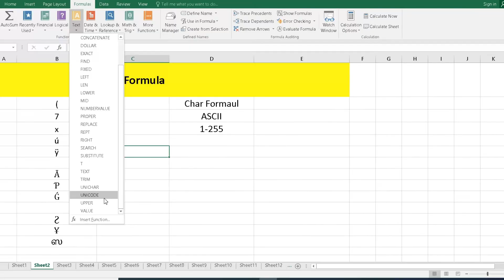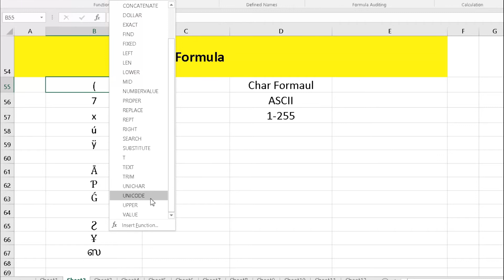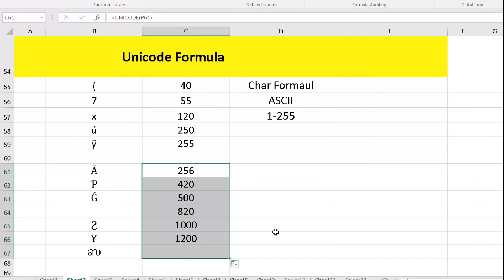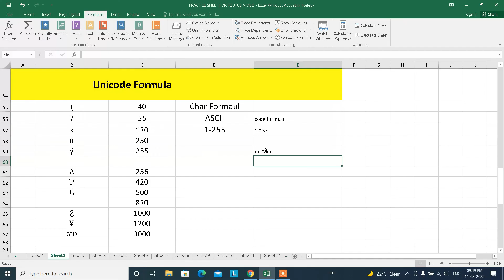UNICODE FORMULA FUNCTION KYA AI UNICODE FORMULA KAISE USE KARE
NAMASKAR DOSTO ES VIDEO ME HUMNE BATAYA HAI UNICODE FORMULA FUNCTION KYA AI  UNICODE FORMULA KAISE USE KARE
KYA HAI TARIKA